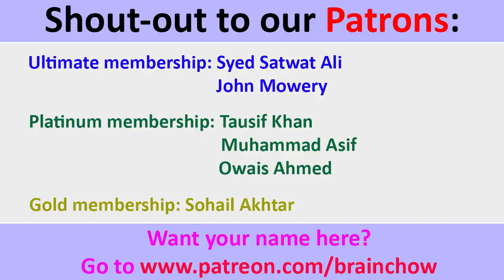INDIANS react to BIG OFFER PRANK by P 4 PAKAO| NADIR ALI